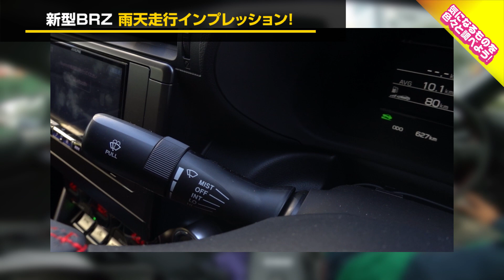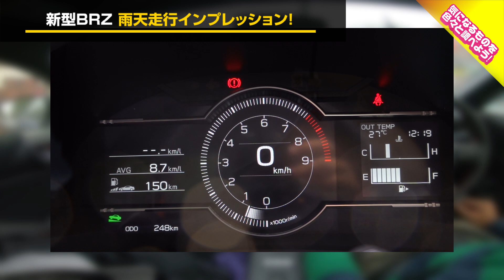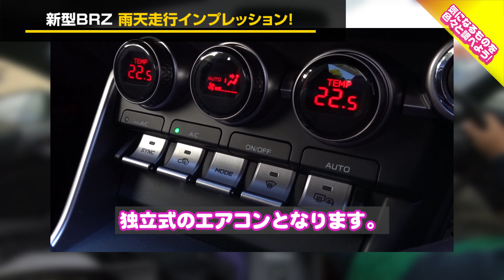【雨天】新型BRZ MT Sグレード2021 雨天走行インプレッション！雨の中での走行性能は！？ SUBARU BRZ S 6MT 車を買って調べてみた!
今回は、スバルBRZで雨天走行の様子をお届けしたいと思います！
街中や高速などの雨天での走行はどうなんでしょうか？
視界や機能を中心に見ていきたいと思います！
1車種につき20企画を動画にしてお届け！
3ヶ月間所有して売るまでをお伝えしてます。

■参考にしたYouTuberさん
・LOVECARS!TV!
トヨタ86 改め GR86とスバル BRZ を LOVECARS!TV! 河口まなぶ と 山本シンヤ が試乗インプレッション！　いっしょにいいクルマつくろう！ドライビングセッション

新型 トヨタ GR 86 & スバル BRZ 【サーキット試乗】 FRスポーツカーとして速さは格段アップ!! その分ワンランク上の存在に!? E-CarLife with 五味やすたか

・クルマ買う系チャンネル「ワンソクTube」
【スバル新型BRZ 価格は308万円から!!】試乗インプレッション内装&外装編 オマケもあるよ! | SUBARU BRZ 2022

◽️梅雨の季節サイドミラーを撥水
一度試してみたいです。